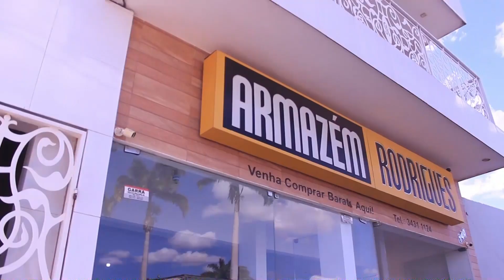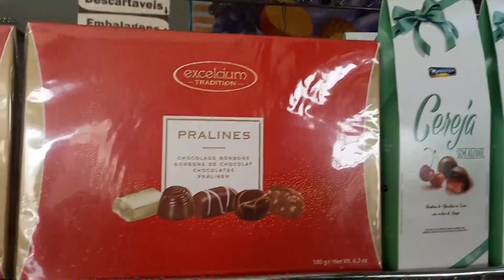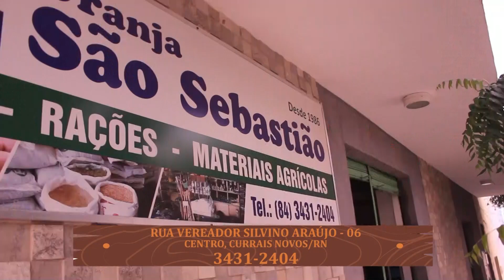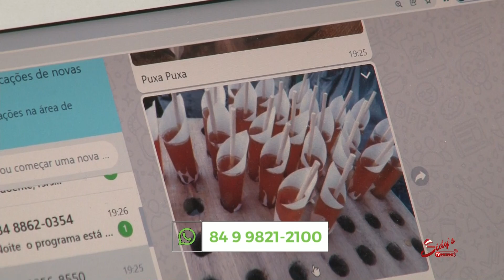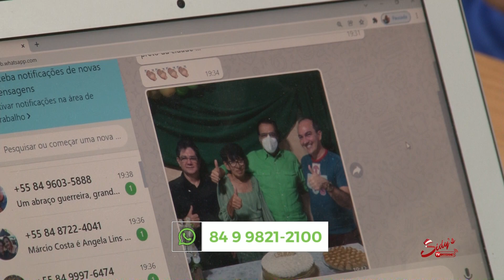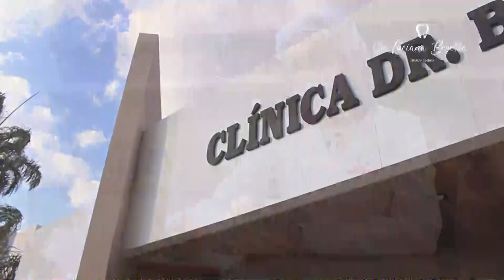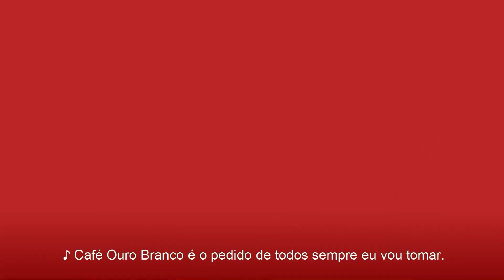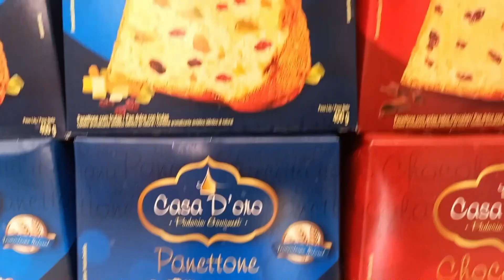PROGRAMA JOGO DE LERO - BOBO 06/12/2021